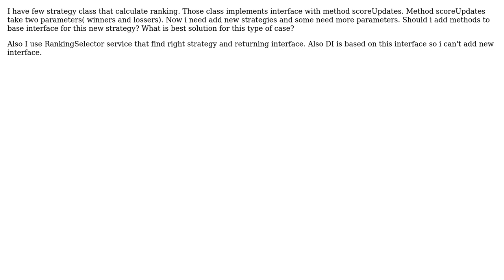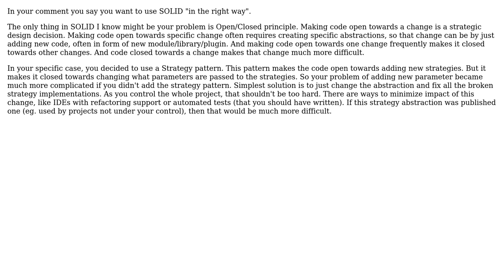add new class that implement base interface but need one more parameter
With thanks & praise to God, and with thanks to the many people who have made this project possible! | Content (except music & images) licensed under CC BY-SA | Music | Images & others | With thanks to user Uni user Liath user Euphoric and the Stack Exchange Network Trademarks are property of their respective owners. You are responsible for your own actions.